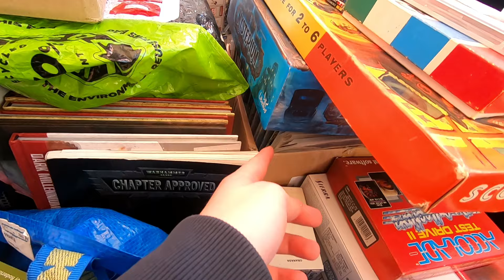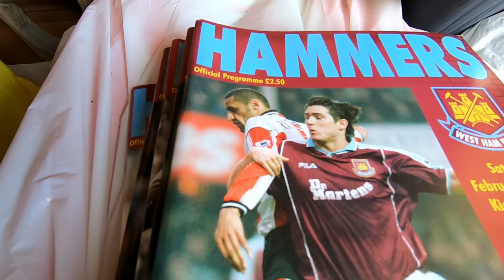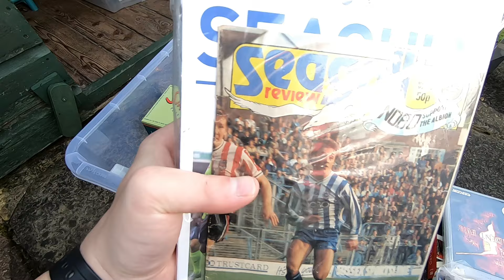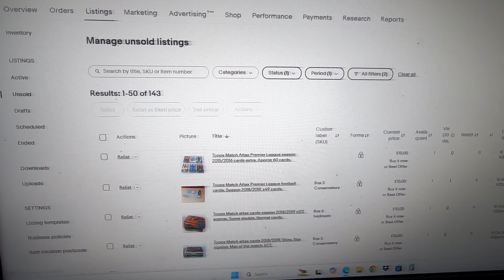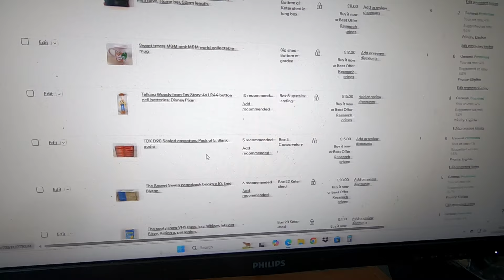They paid how much postage! | Day vlog | Friday 18th October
Buyer paid so much for postage